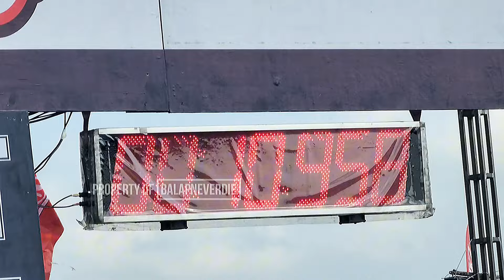EBON & TON SALENG TES RIDE NINJA TEKNOTUNER!!! SUASANA PADDOCK IDC SERI 3 HIT 1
Makasih buat kalian semua yang udh nyempetin nonton video kita guys..
Next nya kalian mau konten apa lagi nih guys?

Coba komen dibawah... And see you on next video!!

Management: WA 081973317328